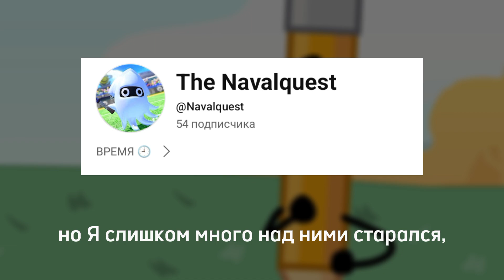Что с Айсбергом? | Опять новости канала This Is Y.F. Inc